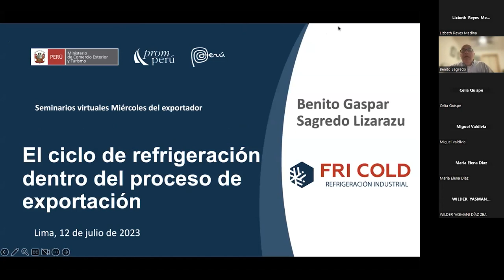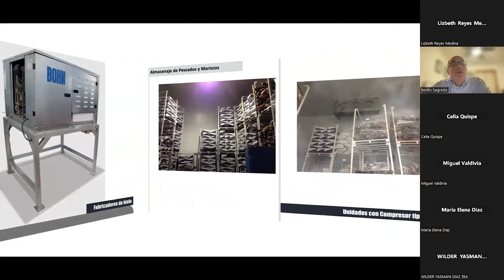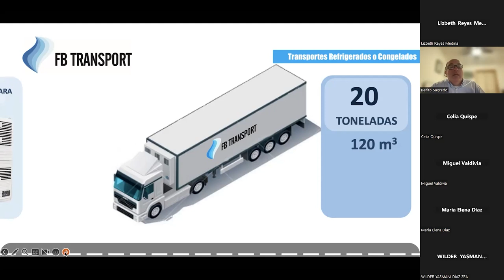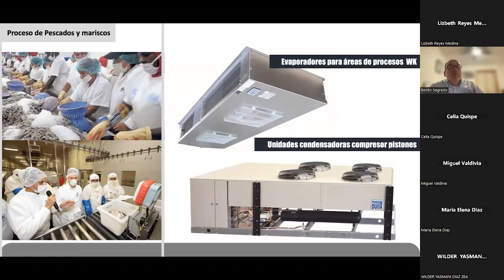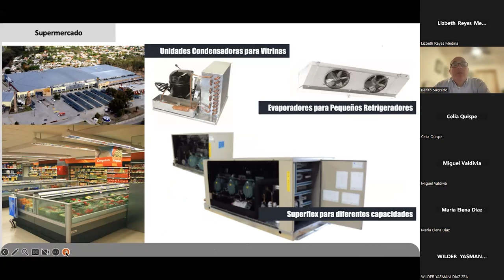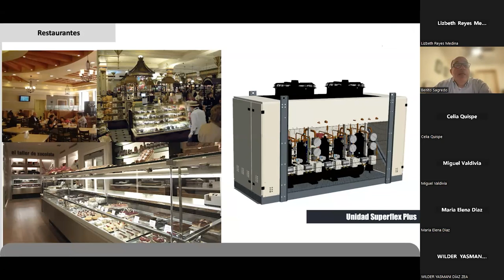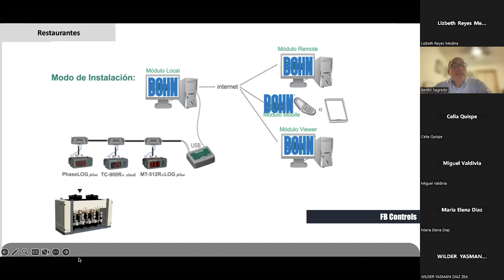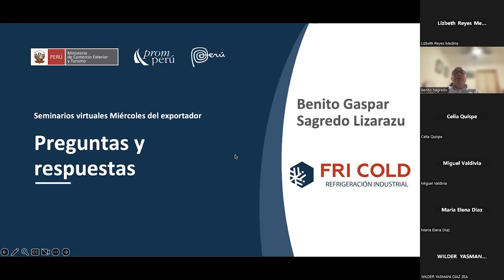El ciclo de refrigeración dentro del proceso de exportación. GASPAR, Benito. [12 de julio de 2023]